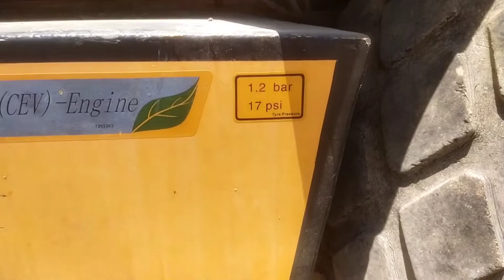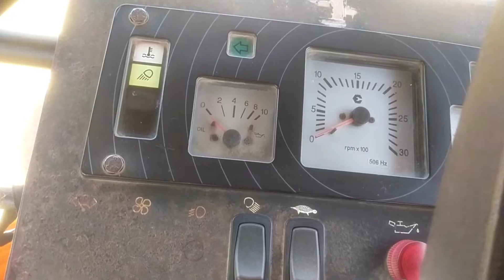Escort EC 5250 Roller Drum kKi Lambai Engine 🚂 A To Z knowledge Engine 🚒 Hp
escort roller ka engine kaun sa hai
escort roller ka engine kaun sa company ka hai
escort roller ka engine horsepower
escort roller ka engine kitne HP ka hai
escort roller ka engine kitne HP Ka hota Hai
escort roller ka engine kitne horse power Ka hota Hai
escort roller ka engine RPM kitna hota hai
escort roller ka engine RPM minimum kitna hota hai
scottro ka engine RPM maximum kitna hota hai
roller ka engine kitne HP Ka hota Hai
roller ka engine kitne horse power Ka hota Hai
roller ka engine ka kitna rpm hota hai
roller kitna lamba hota Hai
roller ka length kitna hota hai
escort roller kitna lamba hota Hai
escort roller ka length kitna hota hai
escort EC 5250 roller ka length kitna hota hai
escort EC 5250 ka RPM kitna hota hai
escort EC 5250 ka engine HP kitna hota hai
escort EC 5250 ka engine kitne HP Ka hota Hai
escort EC 5250 ka hight kitna hota hai
escort roller ka hight kitna hota hai
roller ka hight kitna hota hai
escort roller ka drum ka lambai kitna hota hai
escort roller ka drum ka Kitna length hota Hai
escort EC 5250 ka drum ka thickness kitna hota Hai
spot roller ka drum ka thickness kitna hota hai
Escort EC 5250 Roller
escort Roller
escort roller working time video
Scott roller EC 5250
escort roller ec250
escort ec 5250
Scott roller working video
escort roller working video
Scott roller work video
escort roller work video
escort roller work
escort roller sorts video
escort roller sorts
roller kaise chalate hai
escort roller kaise chalate hain
escort roller kaise chalta hai
escort roller kaise chalaya jata hai
escort roller shorts video
shorts video
shorts
short
short video
Saddam roller op
Saddam roller Opretor
Saddam op
Saddam operator
My YouTube channel ka video
dekhane ke liye yanha kilik Kare

Instagram follow kijiye

Instagram id